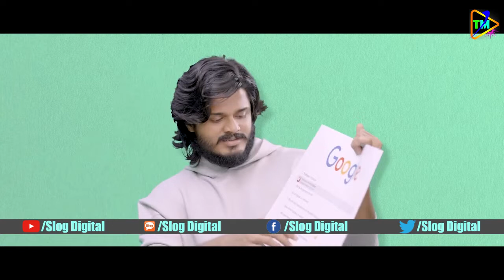Web's Most Searched Questions Over Pushpaka Vimanam Movie | Vijay Deverakonda | Anand Deverakonda